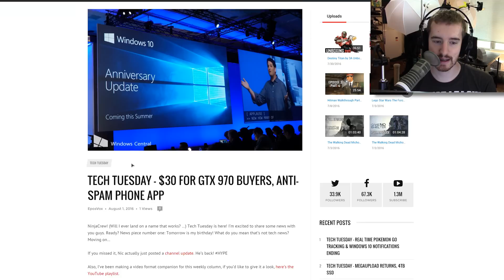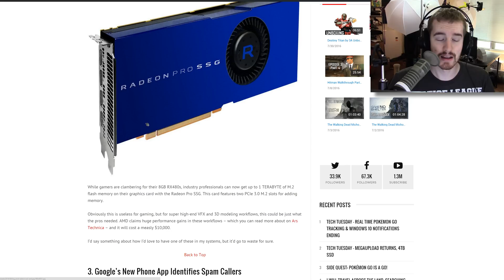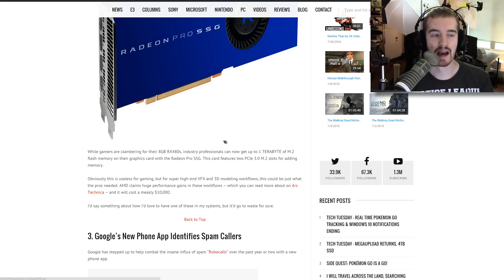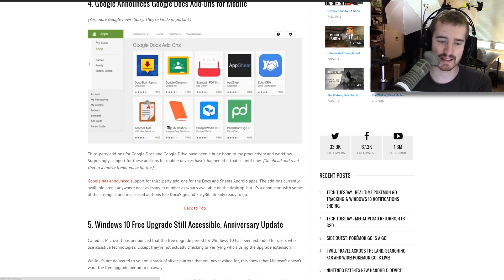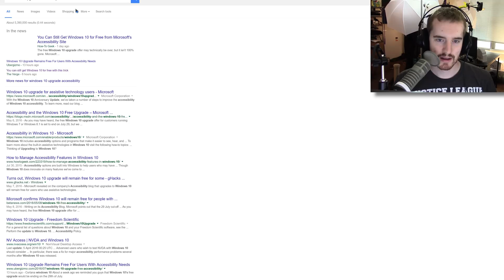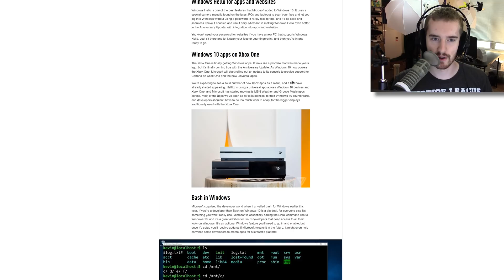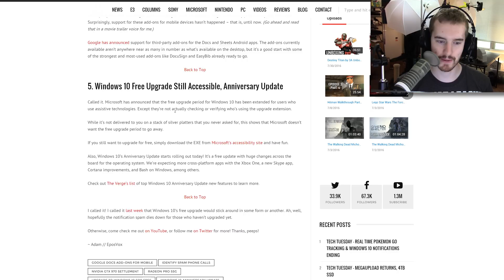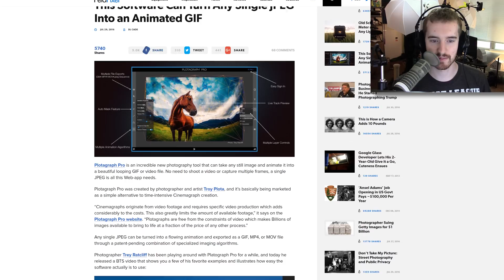$30 FOR GTX 970 BUYERS, ANTI-SPAM PHONE APP // Tech Tuesday 8-2-16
Nvidia settles on giving $30 to every purchaser of the GTX 970, AMD reveals a GPU capable of 2TB of memory, and Windows 10 Anniversary Update begins rolling out. All this and more in this week's Tech Tuesday!